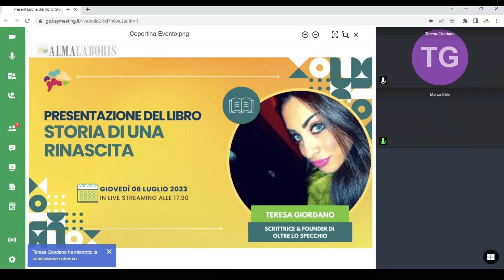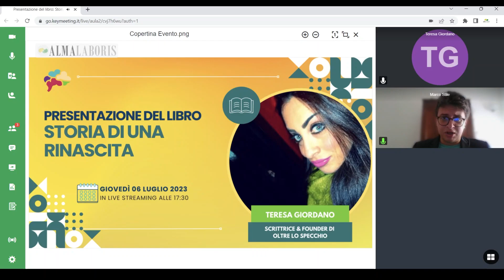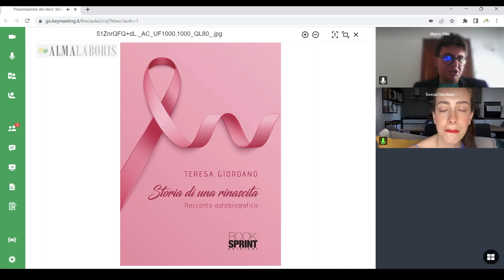Presentazione del libro: Storia di una rinascita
La vita di Teresa Giordano viene stravolta quando ha da poco compiuto 31 anni e scopre di avere un cancro al seno, a causa del quale è costretta a subire un intervento chirurgico molto drastico, che oscura parte della sua bellezza e sembra voglia strapparle tutta la sua femminilità. L'incontro sarà l'occasione per presentare il libro, ma anche per discutere dell'importanza della prevenzione.